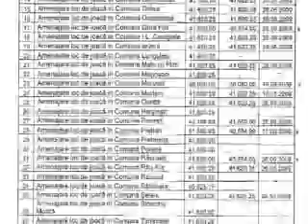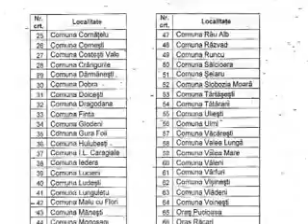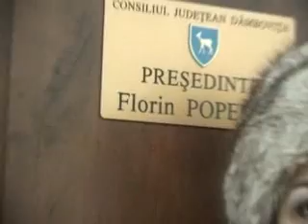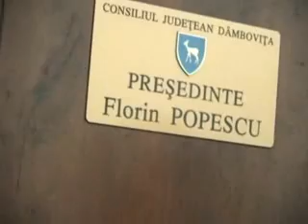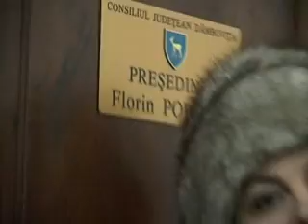Locuri de joaca_002.flv